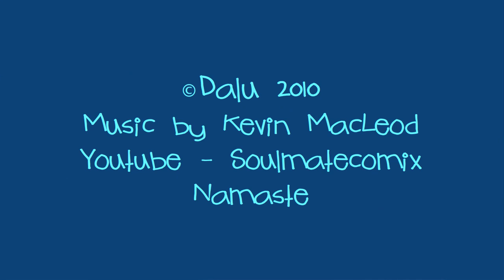SoulMate Comix - Facebook friend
A new kind of comic strip for the web. It's an animated WEB COMIC STRIP about SoulMates. Featuring Luf and Feer; two soulmates in love. Subscriptions kindly reciprocated. ♥♥♥